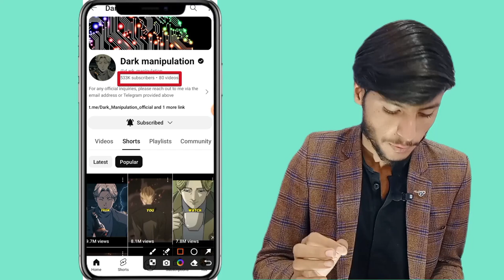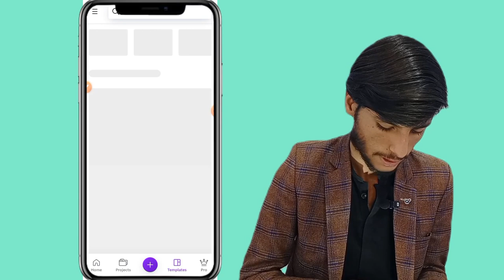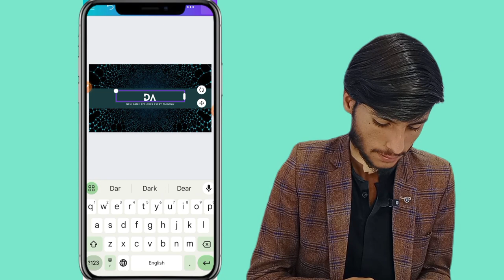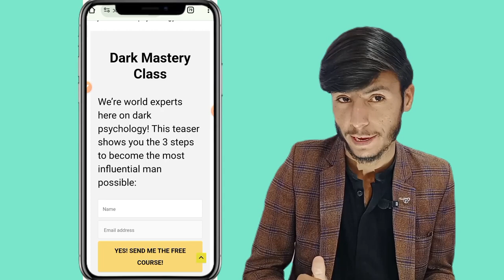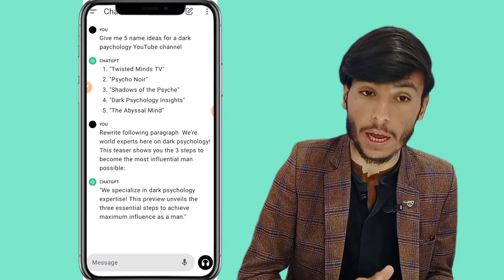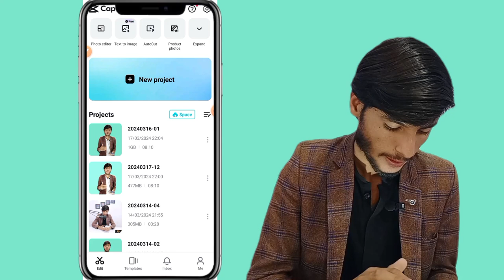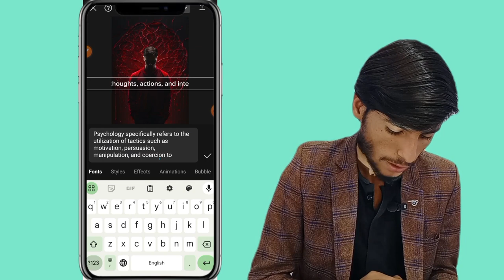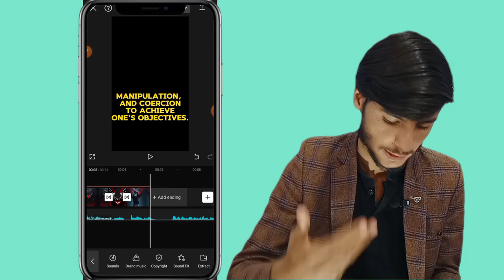I FOUND A NEW NICHE!! | Tiktok And YouTube Instagram Video Creation with AI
ABOUT ME: ❣️

Hey it's me Muslim Ms Tech. In this video. I will show you how to create a YouTube channel and short videos related to the dark psychology niche, using AI.step_by_step guide to make Tiktok and YouTube Instagram reels, Using Leonardo AI and capcut, Also with the help of ChatGpt.